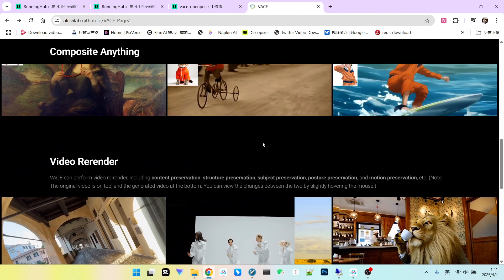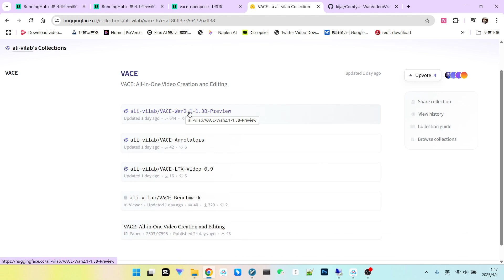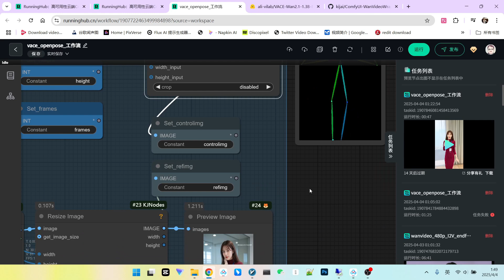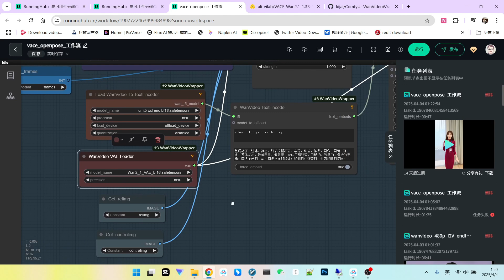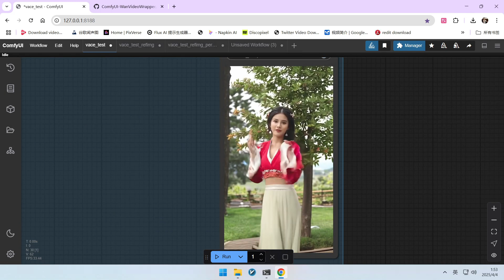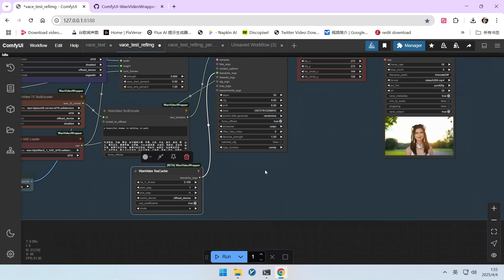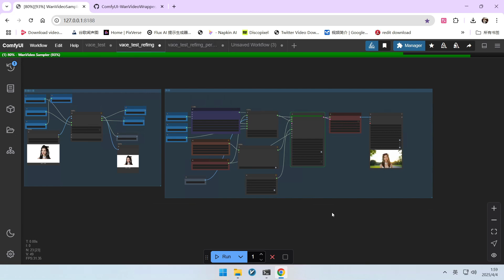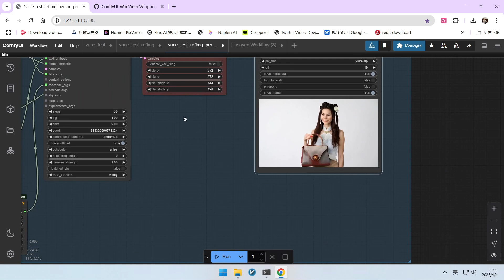VACE 震撼来袭！视频版ACE,实现惊艳视频人物/产品一致性|VACE Tutorial: Master Stunning Video Character/Product Consistency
🔥探索革命性的 VACE 技术！它被誉为“视频版 ACE”，能让你在 ComfyUI 中轻松实现令人惊叹的视频效果，告别角色、服装或产品在视频中变来变去的烦恼。
🔥Discover the revolutionary VACE technology! Hailed as the "Video ACE," it allows you to achieve stunning video effects with ease in ComfyUI, finally solving consistency issues for characters, clothing, or products in videos.
🎬 你将学到：
1 VACE 姿势驱动：让静态图片根据驱动视频的动作动起来，保持人物特征。
2 VACE 角色一致性：仅需一张参考图，生成该角色在不同场景下的动态视频。
3 VACE 产品互动：轻松实现人物与产品（如包包）在视频中的自然交互和展示。
4 ComfyUI 工作流搭建：从模型下载、安装到关键节点设置，一步步教你上手。
5 关键技巧与避坑：分享参数设置、图片预处理（如抠图白底）等实用经验，提升最终效果。
🎬 You'll learn:
1 VACE Pose Control: Animate static images based on driving video movements while maintaining character features.
2 VACE Character Consistency: Generate dynamic videos of a specific character in various scenes using just one reference image.
3 VACE Product Interaction: Effortlessly create natural interactions and showcases between characters and products (like bags) in videos.
4 ComfyUI Workflow Setup: A step-by-step guide from model download and installation to configuring key nodes.
5 Key Tips & Tricks: Sharing practical experience on parameter settings, image preprocessing (like background removal on white), and other essentials for optimal results.